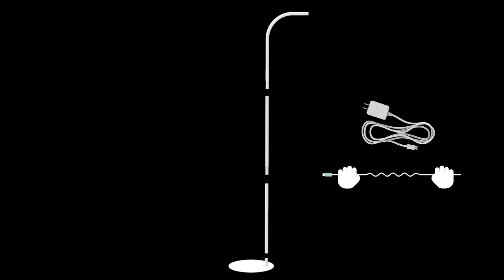Master Your Setup | Tip 1: Straighten the Power Cord